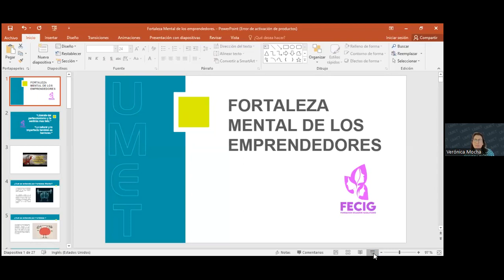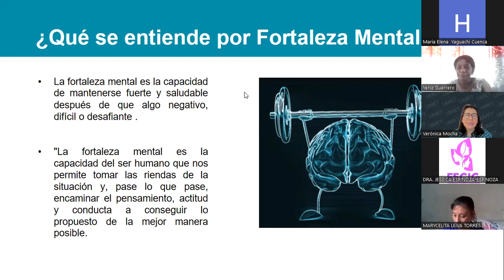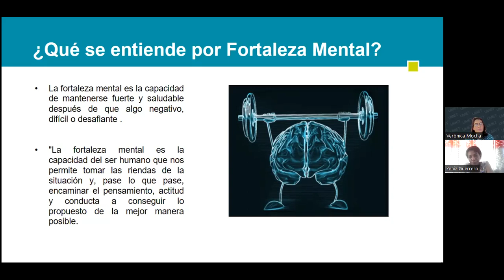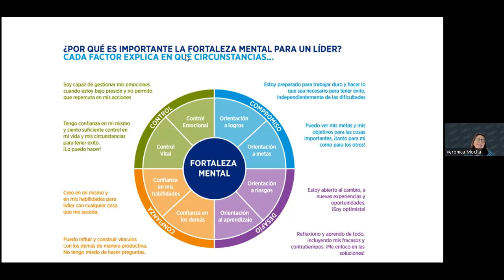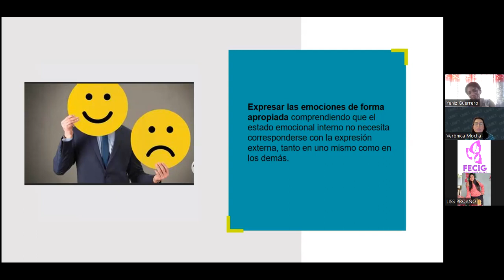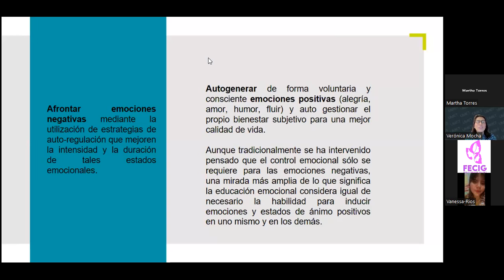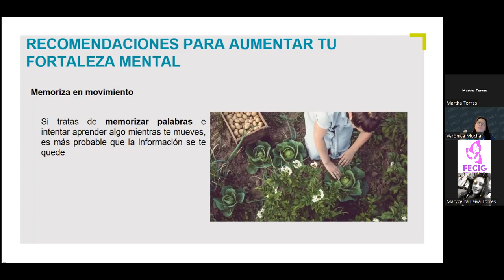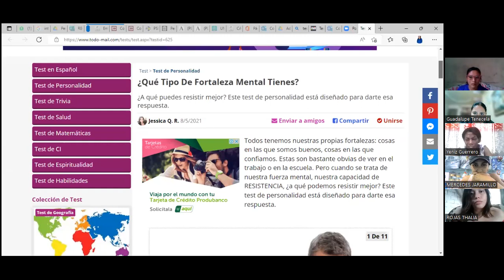PSIC. CL. VERONICA MOCHA. FORTALEZA MENTAL PARA EMPRENDEDORAS. UMET SEDE MACHALA. 3-9-22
PROGRAMA DE ALTA FORMACIÓN PARA MUJERES EMPRENDEDORAS. ORGANIZADA POR LA UNIVERSIDAD DE OTAVALO Y LA FUNDACIÓN ECUADOR IGUALITARIO -FECIG- CAPITULO ECUADOR.